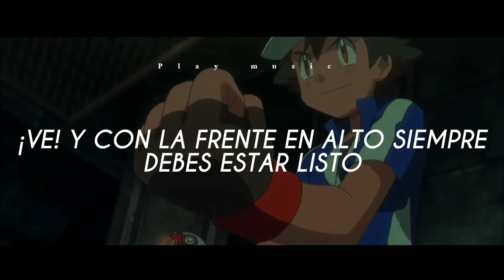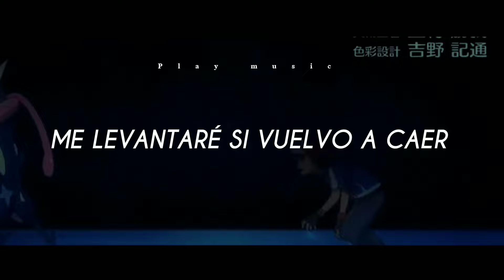Pokémon opening 19 - XYZ omar1up y laharl Square - (sub español) amv